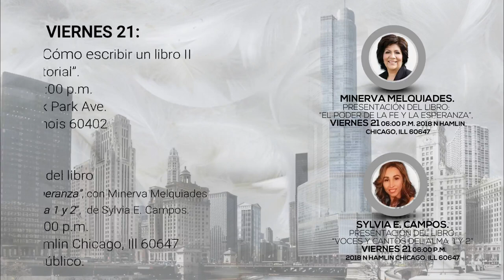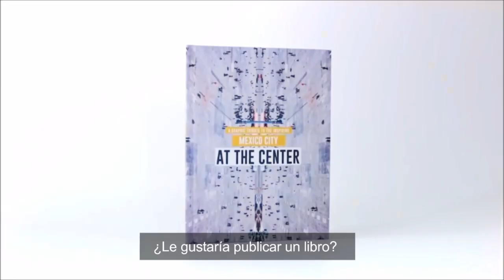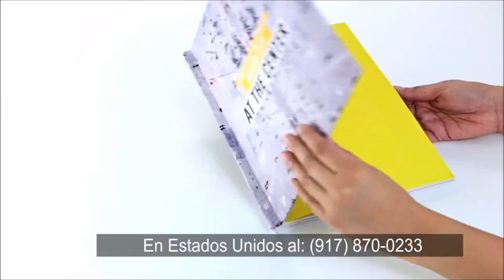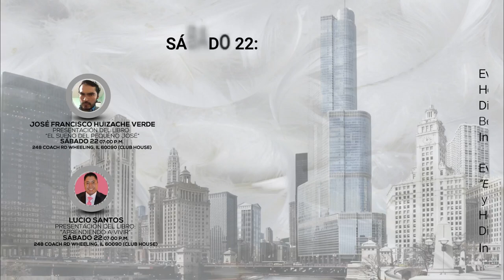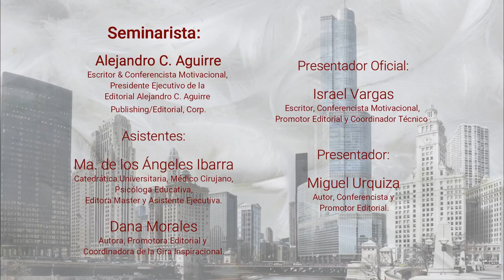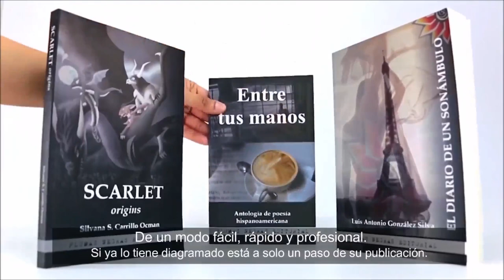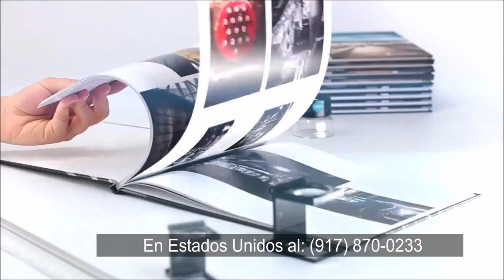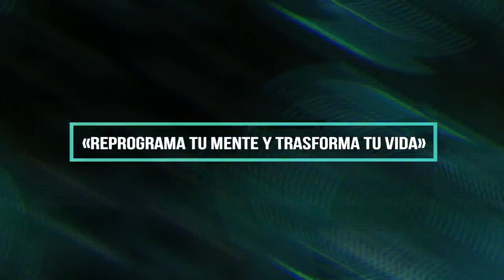EP. 14 CALIDAD DE TIEMPO COMPARTIDO CON LA FAMILIA